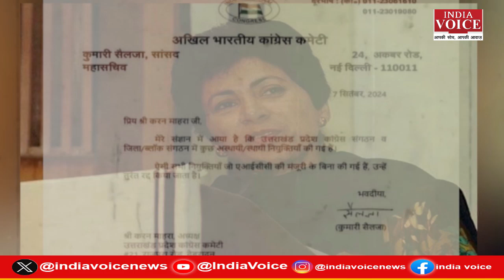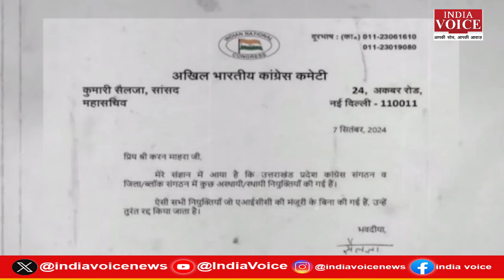Uttarakhand Ke Sawal: कांग्रेस में कोहराम, प्रभारी बनामी प्रदेश अध्यक्ष! देखिये Tilak Chawla के साथ।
Uttarakhand Ke Sawal: कांग्रेस में कोहराम, प्रभारी बनामी प्रदेश अध्यक्ष ! देखिये पूरी चर्चा Tilak Chawla के साथ।